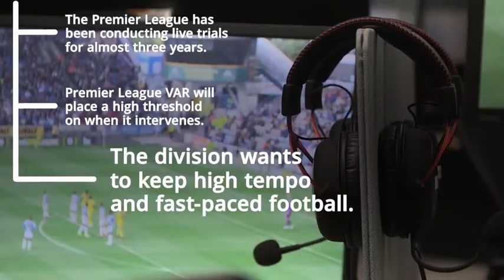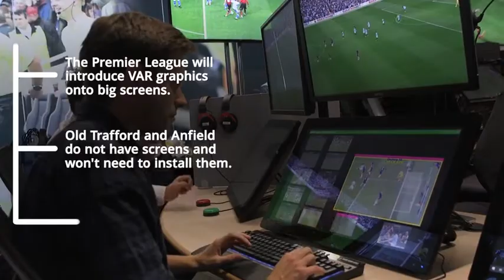VAR Explained: How will video refereeing work in the Premier League?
VAR will be based at Stockley Park, London.